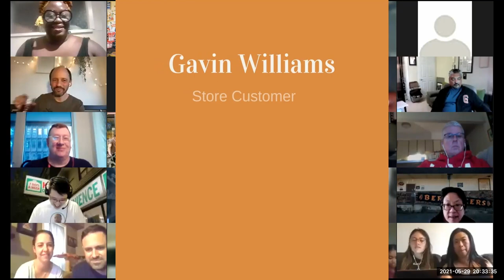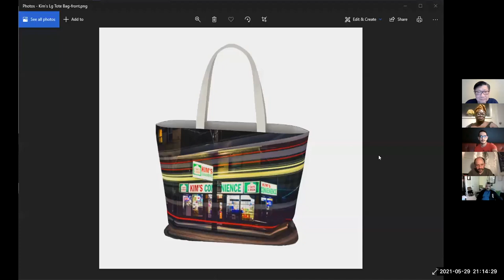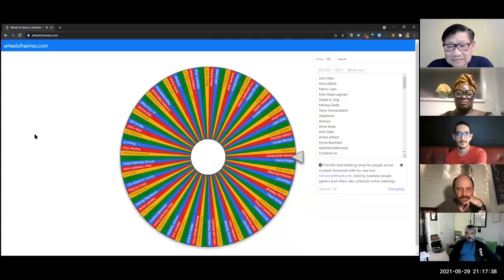Kim's Convenience Cast Hangout - Part 1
A virtual hangout presented by Kimbits416 and hosted by Daniel L. Wong and Ann Chow. Featured guests were Sugith Varughese (Mr. Mehta), Ziad Ek (Omar), Akosua Amo-Adem (Stacie), and Gavin Williams (Cereal Customer). CSA winners from Kim's Convenience were given recognition. The cast, including surprise guests, were introduced and answered questions. Henry Vanderspek from CultureSnap (shopculturesnap.ca) presented gifts featuring his photograph used in the Kim's Convenience series finale episode. (Part 1 of 3.)